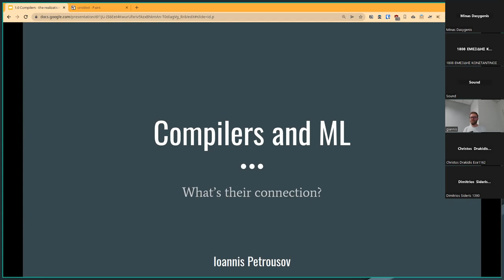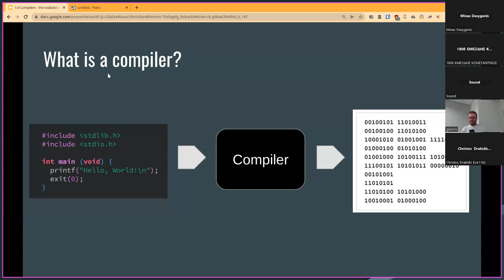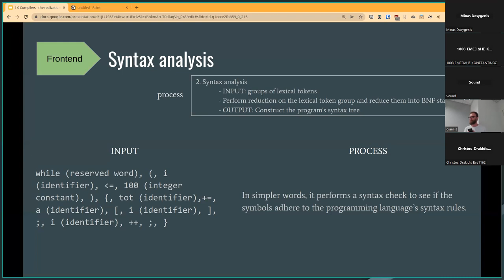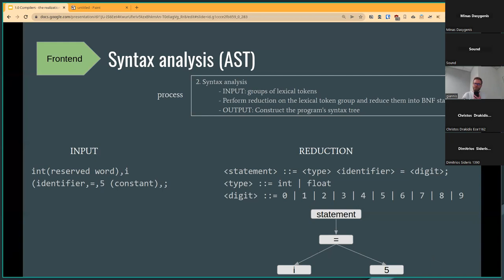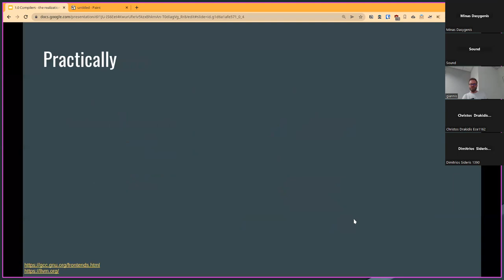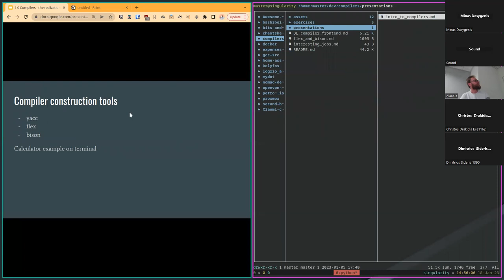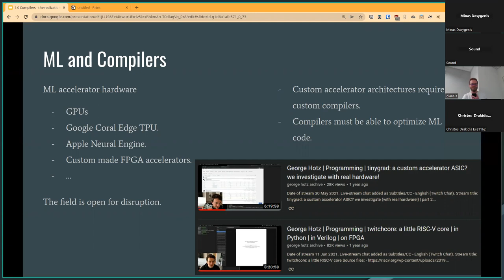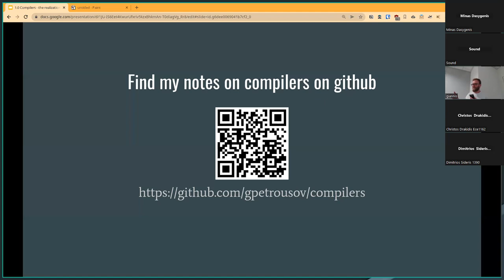"Custom Computer Architectures and machine learning_ How do they relate" G. Petrousov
January 2023 / Department of Electrical and Computer Engineering / Kozani / Greece

In an invited talk for my course Computer Architecture, my former student Giannis Petrousov presented a topic he is researching in his free time. The lecture is in Greek and was broadcasted over zoom together with the live audience at the auditorium.